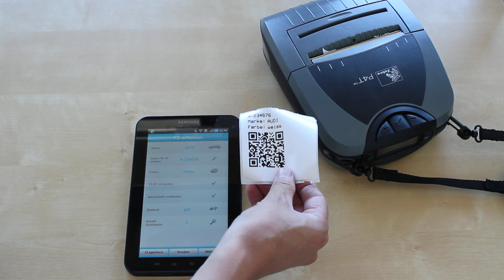Zebra P4T printing vehicle labels for AUDI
Zebra label printer in action with Samsung Android tablet. Prints vehicle labels for German auto dealer. Uses Zebra mobile SDK for Android. Setup also works on Apple iPad